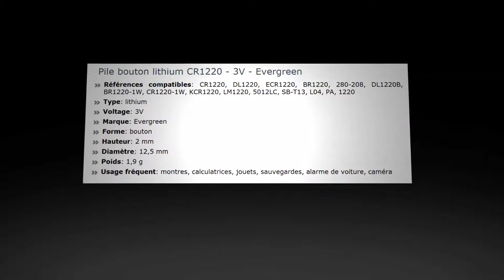Pile Lithium CR1220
La pile CR1220, aussi connue sous le nom de DL1220, est une pile lithium. Elle est communément utilisée dans des appareils tels que les montres, les calculatrices, les jouets, les sauvegardes, les alarmes de voiture et les caméras.

Références compatibles: CR1220, DL1220, ECR1220, BR1220, 280-208, DL1220B, BR1220-1W, CR1220-1W, KCR1220, LM1220, 5012LC, SB-T13, L04, PA, 1220